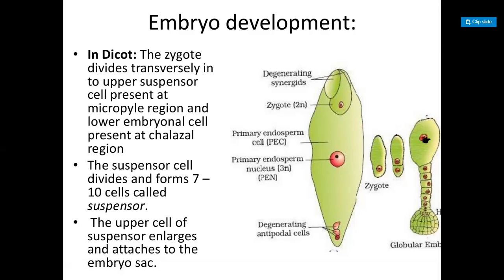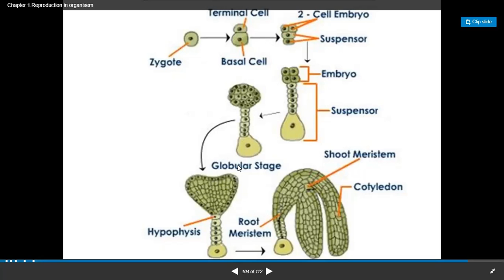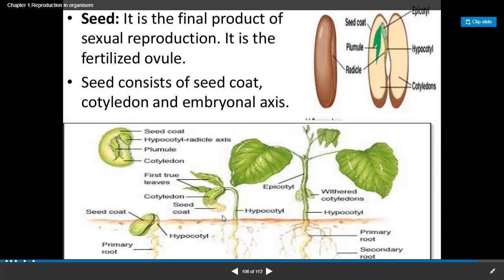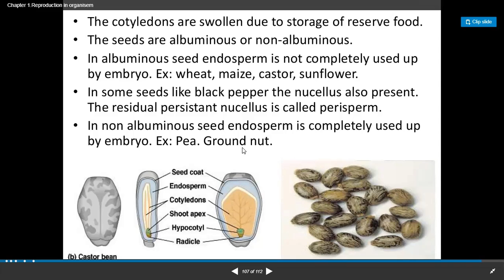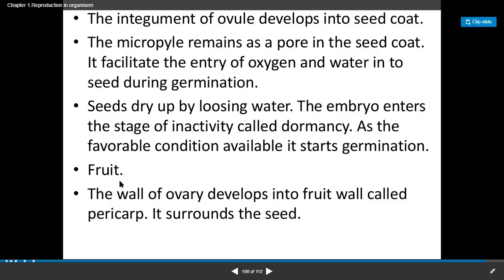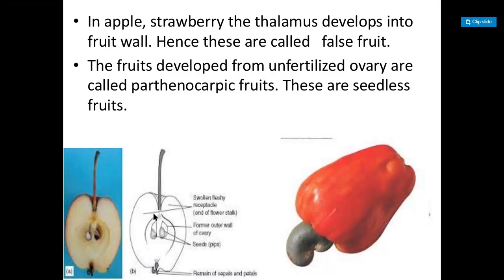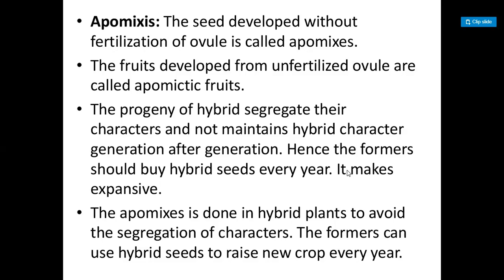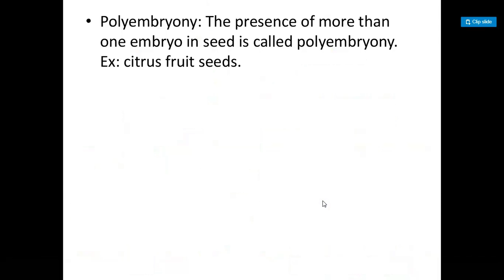reproduction in organisms ppt